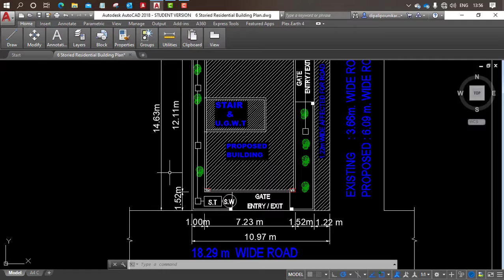6 storied Building AutoCAD Plan free download with Section and Elevation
6 storied Building AutoCAD Plan free download with Section and Elevation